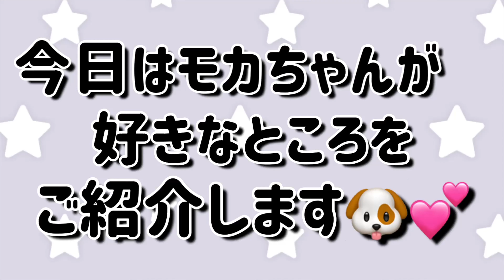シンデレラフィット犬🐾モカちゃんの好きな場所…すきま🐶💕【ミニチュアダックスフンド】モカの気持ちNo.35🐾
楽天ROOM【モカちゃんが紹介した商品はこちらで購入できます】👇

今日はモカちゃんの好きな場所をご紹介します🐶💕
胴長ダックスちゃんがシンデレラフィットする様子を
ぜひご覧ください🤣🤣笑

【自己紹介🐶】
名前　モカ
犬種　ミニチュアダックスフンド（ロング）
カラー　イエロー
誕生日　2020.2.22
性別　オス
住んでる場所　日本🇯🇵山がたくさんある田舎
好きな食べ物　ドックフード笑・みかん🍊・ちゅ〜る
特技　お手・おかわり・待て・伏せ
性格　温厚・社交的・好奇心旺盛だけどビビリちゃん
家族　パパ👨ママ👩むすめ👧モカ🐶の4人家族

ミニチュアダックスの可愛さや飼育しててよかったことなど
たくさんたくさ〜ん伝えていけたらと思います🤗💕
モカ家ののんび〜りな生活にお付き合い頂けると嬉しいです😊🌼

Thank you very much for seeing it☺️🌼

【profile🐶】
Name：Moca
Dog breed： Miniature Dachshund（Long hair）
color：yellow
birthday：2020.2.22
gender：Male
living place：Japan🇯🇵Countryside with lots of mountains
Favorite food：Dog food・Mandarin orange🍊・Churu
Special skill：Hands, refills, waits, lie down
family：Daddy 👨 Mom 👩 Daughter 👧 Mocha 🐶 Family of 4

The cuteness of the miniature dachshund and the good things about breeding it
I hope I can tell you a lot 🤗💕
It would be great if you could get along with the leisurely life of the Mocha family 😊🌼

【प्रोफाइल】
नाम Moca
नस्ल लघु Dachshund
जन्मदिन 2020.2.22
सेक्स पुरुष
जहां मैं जापान🇯🇵 देहात में रहते है
पसंदीदा खाद्य डॉक खाद्य
व्यक्तित्व कोमल, मिलनसार, जिज्ञासु लेकिन बिबिरी-चान
4 के परिवार के परिवार

मैं लघु dachshunds की चतुरता व्यक्त करना चाहते हैं🤗💕 आप बहुत बहुत धन्यवाद 🙇